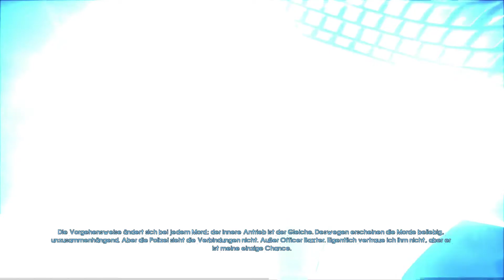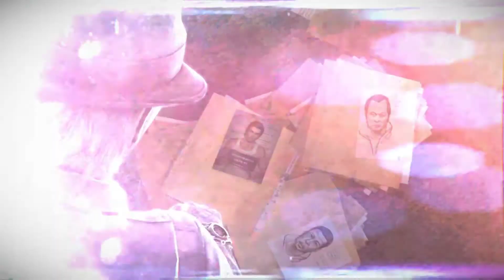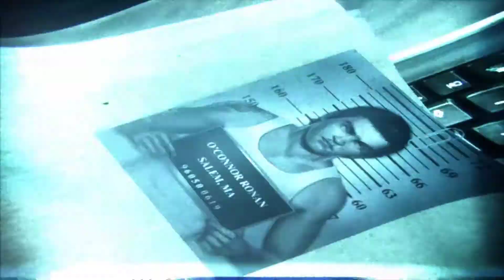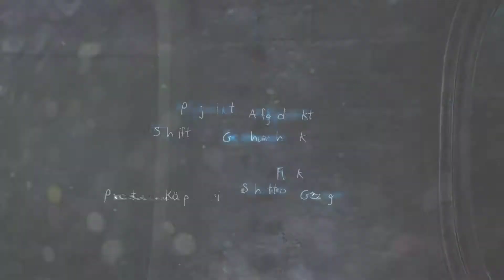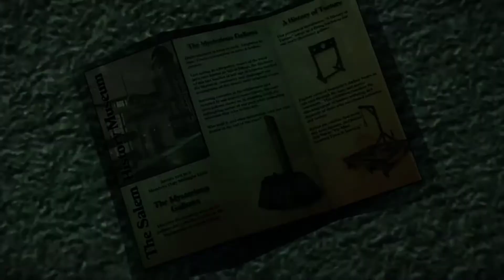Murdered Soul Suspect 12 - HD - 60 FPS - Flucht aus dem Polizeirevier